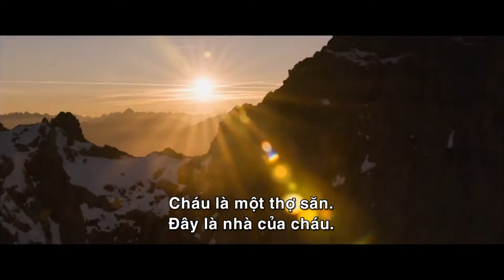[Trailer] Big Game (Săn Lùng)